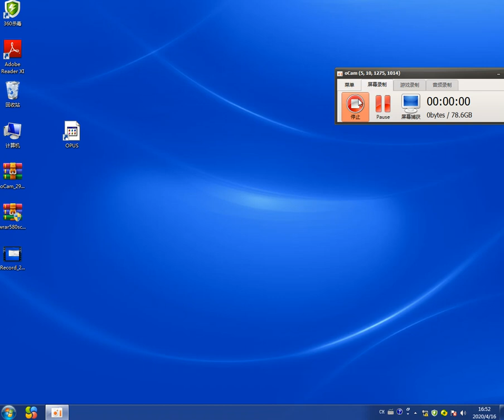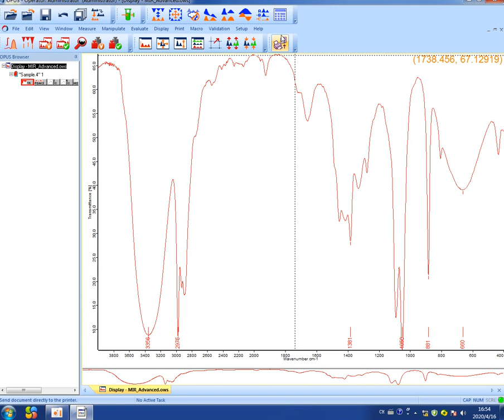红外光谱软件操作视频